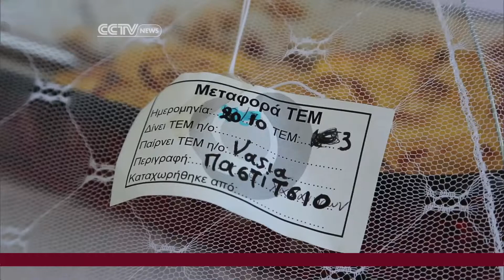Barter System Revival in Greece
CCTV contributing correspondent Filio Kontrafouri uncovers how a community in central Greece has revived the barter system.